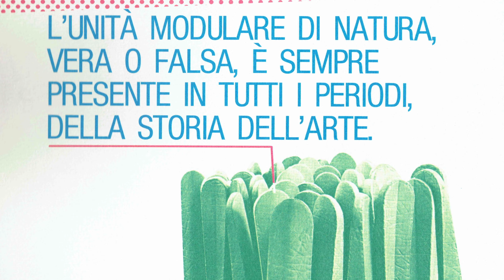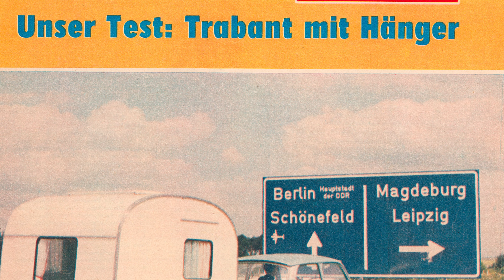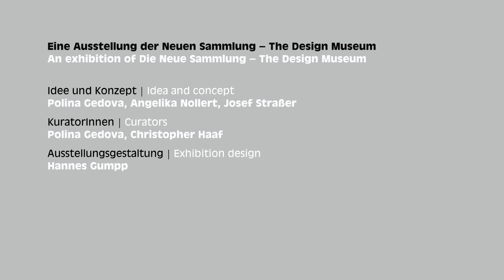INS FREIE. HEADING OUTDOORS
INS FREIE
Ausstellungstour
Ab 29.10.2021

Die Ausstellung „Ins Freie“ nimmt eine grundlegende menschliche Sehnsucht in den Blick: den Drang nach draußen. Egal ob in die Natur, den Park, den heimischen Garten oder die Stadt, allein oder in Gesellschaft – das Bedürfnis, freie Zeit im Außenraum zu verbringen, ist heute aktueller denn je.

HEADING OUTDOORS
Exhibition tour

The exhibition “Heading Outdoors” focuses on one of humankind’s fundamental longings – the desire to go outside. Irrespective of whether this means heading out into the great wide open, going out to a park, into our own backyards, or even to the city, alone or with other people – our need to spend some of our free time outside is greater than ever.